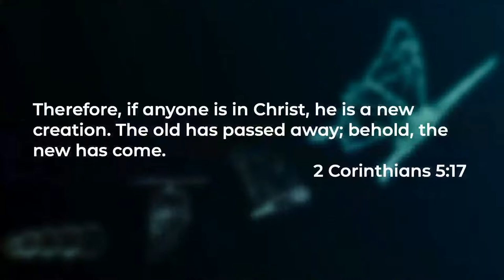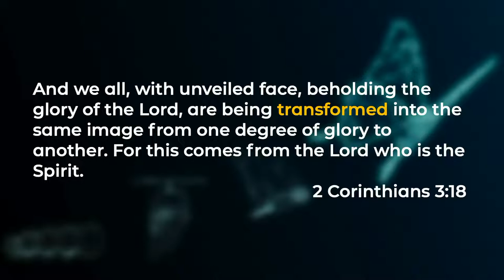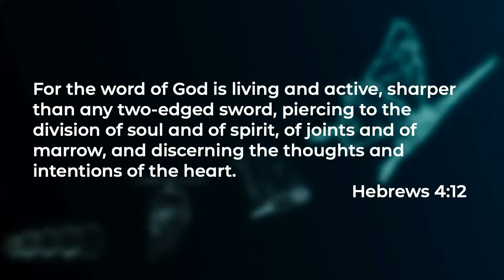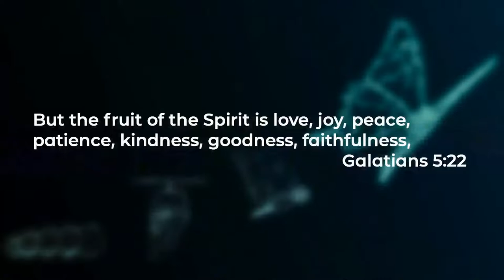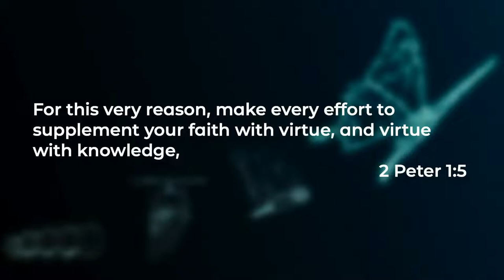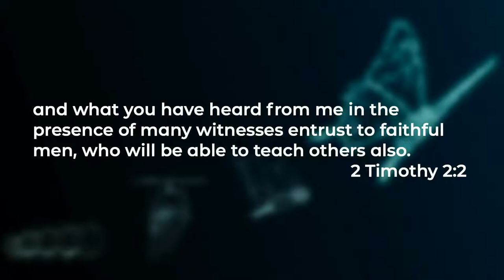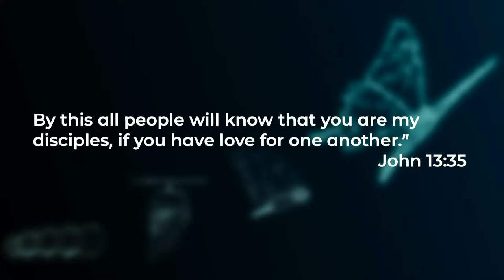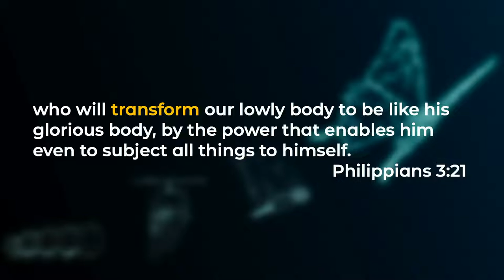Transformed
Metamorphosis is changing from one form into a completely different form by natural or supernatural means. A tadpole becomes a frog, a caterpillar becomes a butterfly. But, in our spiritual life, it’s something unholy becoming  holy, something unrighteousness and ungodly becoming righteous and godly. Anyone who has made Christ their savior has been changed! Listen to Pastor Dennis’ service and learn about this spiritual transformation!